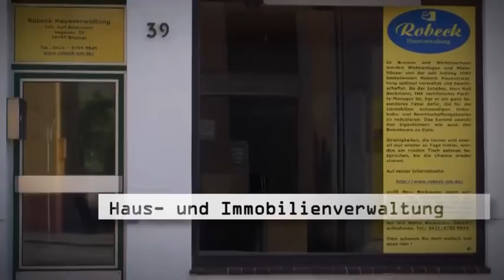Immobilienmakler Bremen Hausverwaltung Bremen Robeck GM firmenclip.de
Ihre Vorteile auf einen Blick: Mein Unternehmen ist klein, dadurch flexibel, kundenfreundlich, individuell, regelmäßig zur Fortbildung motiviert und stets erreichbar. Derzeit verwalte ich etliche kleinere Wohnanlagen und Mietshäuser.
Adresse:
Robeck Hausverwaltung
Rolf Beckmann
28757 Bremen
Alte Hafenstraße 64/66
Tel: 0421/2444471